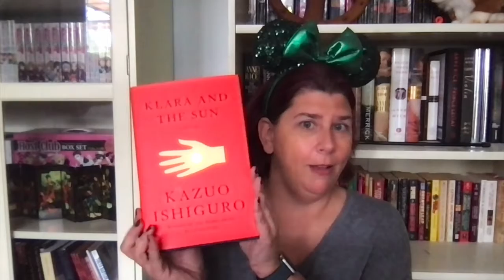Current Reads (April/May 2021): A Conjuring of Light, 88 Names, Klara and the Sun + more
I'm currently reading five books and can't seem to finish any of them! Though I do have hope for a couple of these...

A Conjuring of Light 1:00
The India Fan 3:15
The Once and Future King 4:28
88 Names (Ready Player One tangent) 7:27
88 Names (skip the tangent) 8:36
Klara and the Sun 11:17